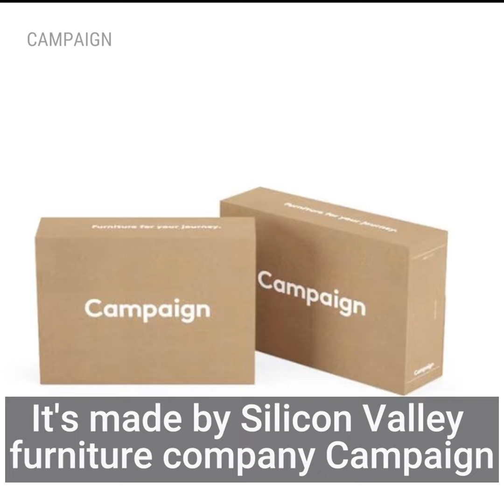This Company Is Taking On IKEA With Furniture That Doesn’t Need Tools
This furniture isn't made by IKEA. It's made by Silicon Valley furniture company Campaign and it doesn't require tools. So far, Campaign only has three products: "The Chair" costs $595, "The Loveseat" costs $895, and "The Sofa" costs $1,195. Campaign says the furniture is easy to assemble and takes approximately 15-20 minutes to build. The furniture is packed flat, shipping is free, and is delivered within 5-7 business days. If you don't like your couch you have 14 days to return it. The furniture is built with steel frames and wood legs. The company claims its furniture has no shelf life. Could Campaign take on IKEA?